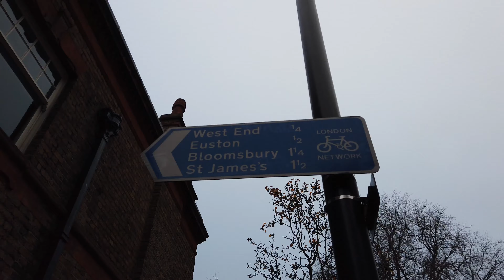Winter Walk through Marylebone High Street 4K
A winter walk through Marylebone high street on a winter morning captured in 4K.
Witness the shops of Marylebone Hight Street along with the atmosphere of London through this virtual walking tour of London in 4K!